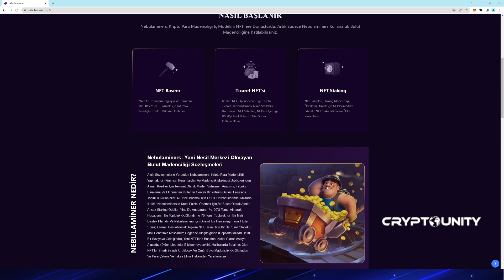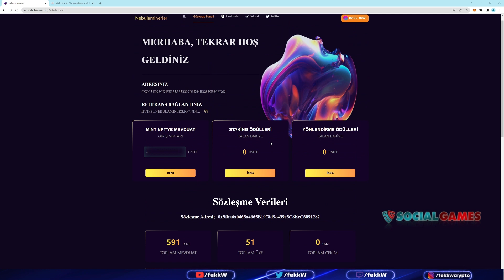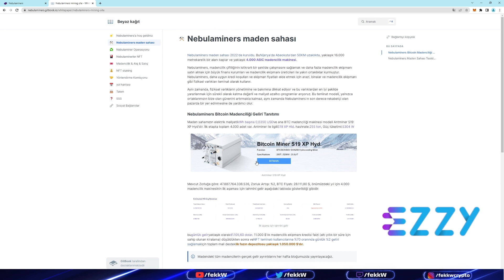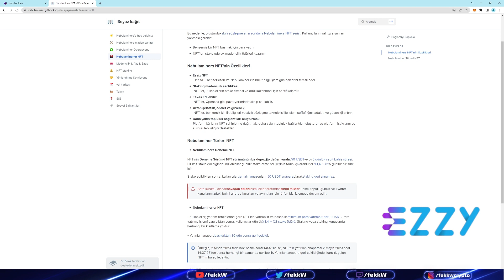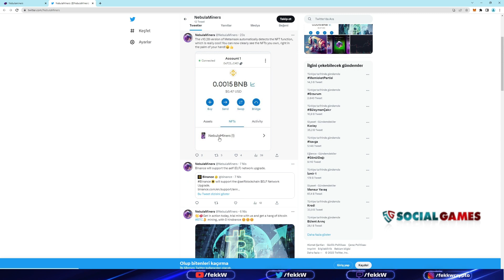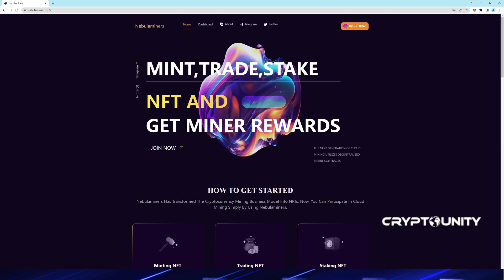NEBULA MINER! GÜNLÜK PASİF GELİR İMKANI SUNAN YENİ PLATFORM! DETAYLAR VİDEODA!